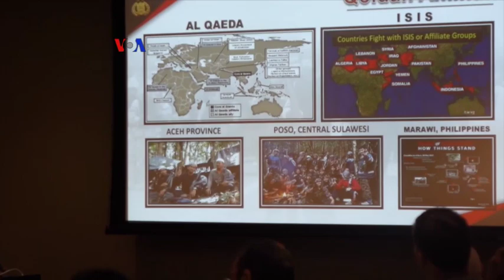Kapolri di PBB: Indonesia Diakui Dunia untuk Kontra Terorisme - Liputan Berita VOA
Berbicara di PBB, Kapolri Jendral Tito Karnavian berbagi pengalaman Indonesia menghadapi terorisme. Diskusi ini jadi bagian dari kunjungan Kapolri ke Amerika Serikat. Selengkapnya ikuti laporan tim VOA.